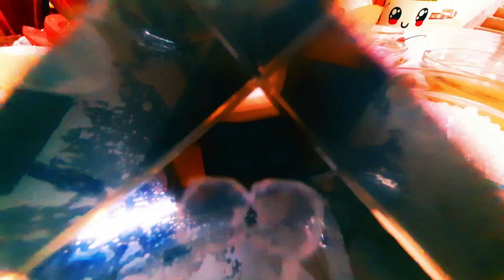Dhaba Style Palak Paneer // ধাবা স্টাইল পালং পনির